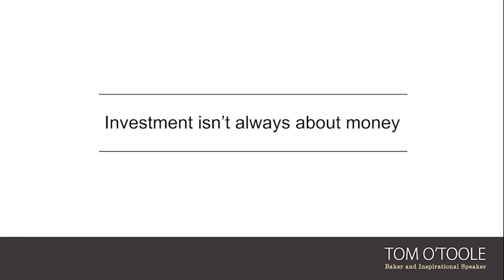Tom O'Toole - Investment Isn't Always About Money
Tom O'Toole is not only a successful baker operating a chain of bakery's, he has also become a highly inspirational speaker who presents his down to earth wisdom around the world. We have been lucky enough to work with Tom on many occasions and here's just a snippet of what he has to offer, with Tom’s “Baker’s Dozen” short video series.

If you'd like to book Tom to assist your team and your business, then go for more information.